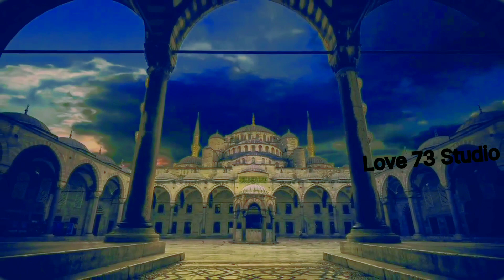Free Motion By Firoz Hasan Background Music#freemotion